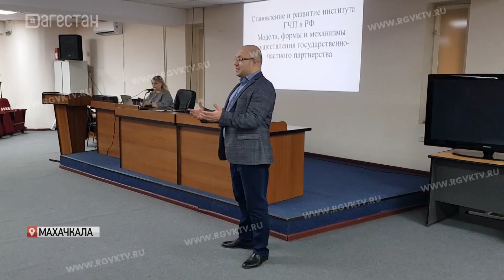В Махачкале прошел обучающий семинар для представителей органов государственной власти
Им объяснили принципы работы государственно-частного партнерства. Провели ликбез специалисты  Агентства по предпринимательству и инвестициям РД. В частности они рассказали, как привлечь инвестиции в регион и как юридически верно  сопровождать проект от начала до конца.